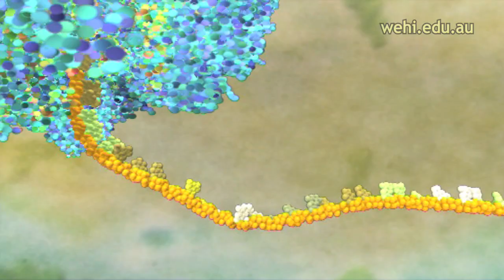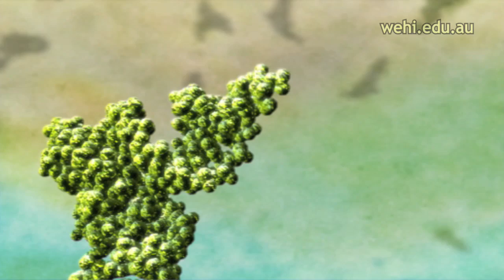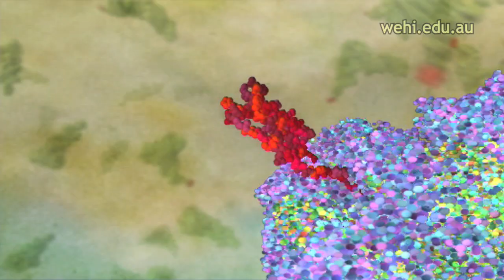Gene Translation - Central Dogma Part 2 (2003) by Drew Berry wehi.tv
Various DNA molecular visualizations derived from x-ray crystallography and other data sets, and imbued with dynamic movement that suggest brownian motion.

These molecular animations were created for a major trans-national production effort to raise awareness, educate and promote DNA science to the wider community, coinciding with the 50th anniversary of the discovery of the double helix.